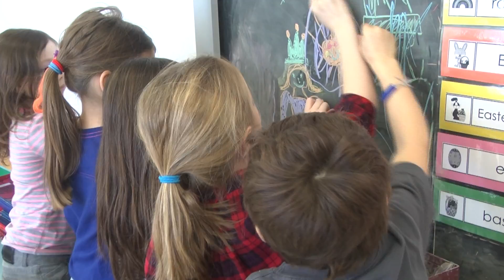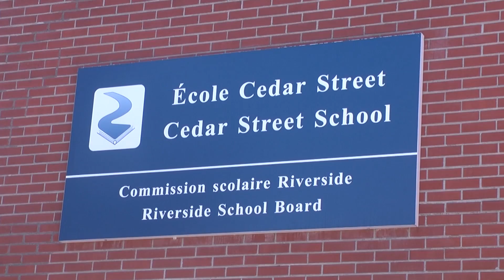RSB Walk In Your Shoes - Pierre Farmer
Join Pierre Farmer (Assistant Director General RSB) as he "walks in the shoes" of Dianne Poussier for a noon hour supervision at Cedar Street School. March 31, 2015.

In appreciation of all that RSB employees do everyday for our students - school board administrators have volunteered to walk in their shoes and take on their responsibilities for 30 minutes. This is just one example of nearly two-dozen events.